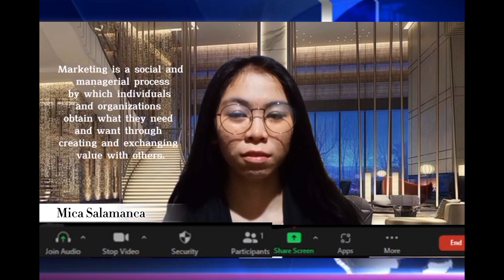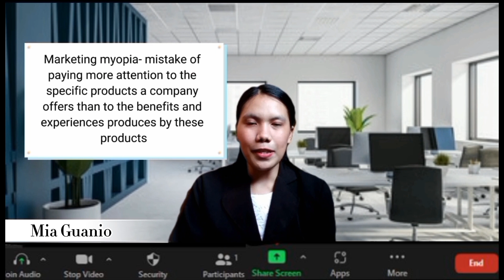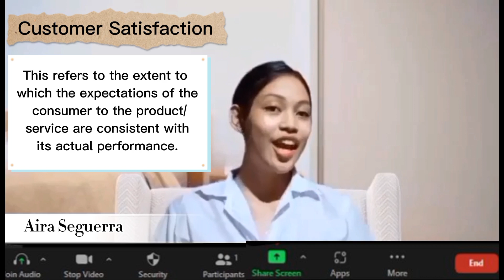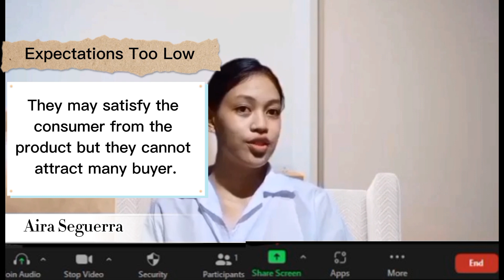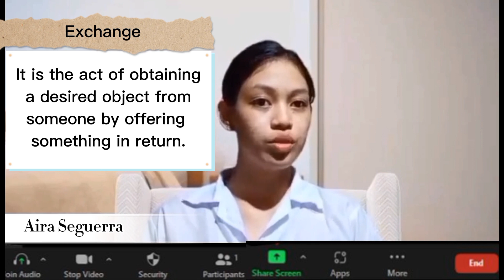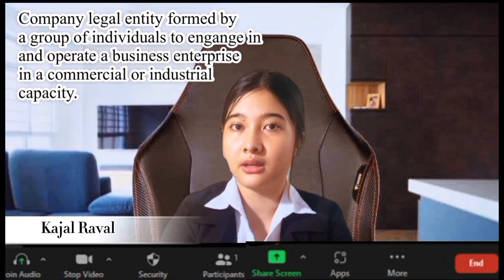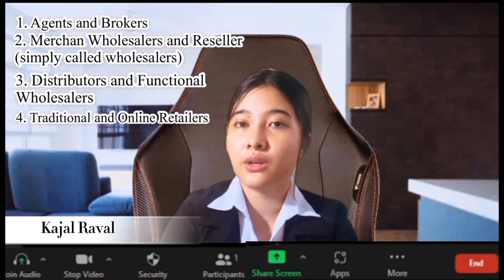An Overview of Marketing - Part I (version 1)